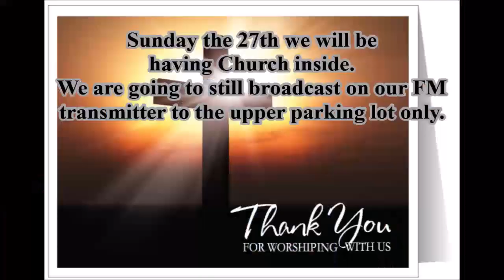Pastor Eric Light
What are you withholing and from whom?
Jonah 3:10 - 4:11
9/20/2020